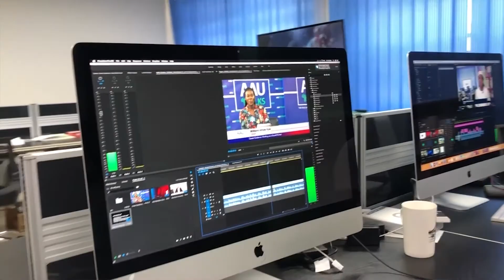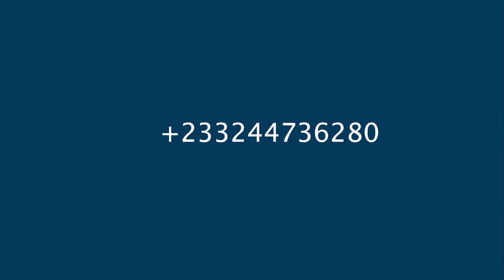AAU Talks: Bracing through the Repercussions of COVID-19: Role of Youth Organisations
The Acting Secretary-General of the Pan-African Youth Union (PAYU), based in Khartoum, Sudan, plays guest to AAU Talks hosted by Bridget Ama Denteh as they talk about resilience methods that the youth should adopt in the era of the novel coronavirus (COVID-19).